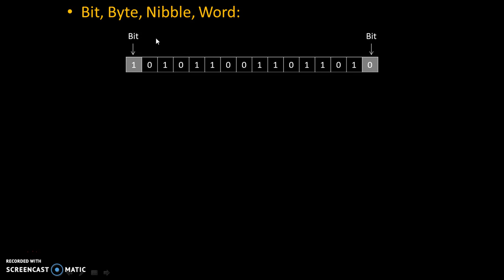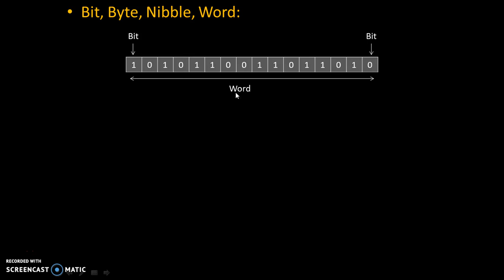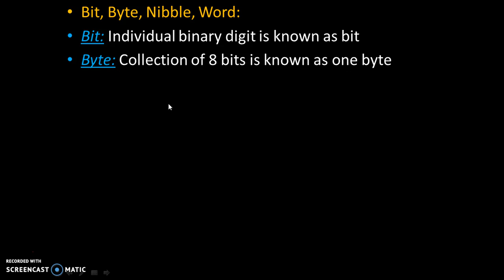Bit, Byte, Word, Nibble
This video explains the concept of bit, byte, word and nibble with diagrams.